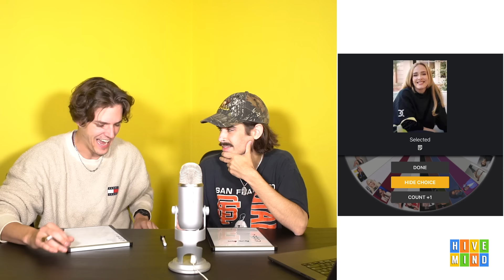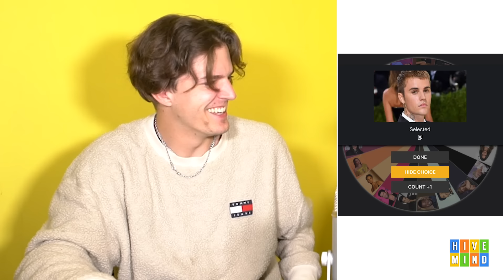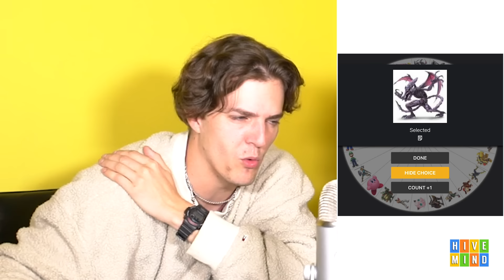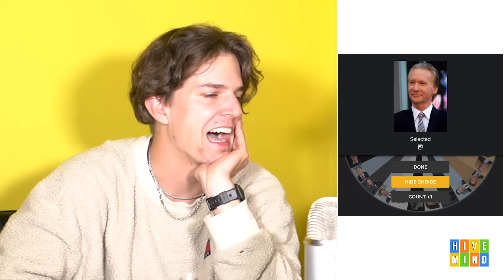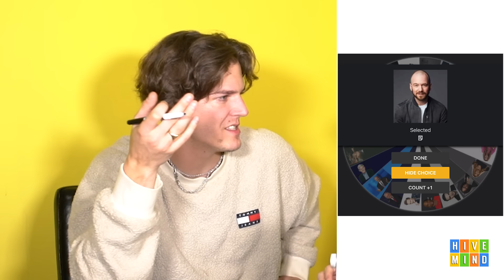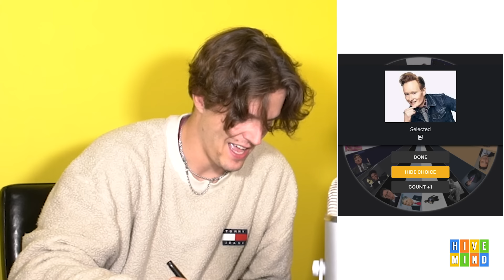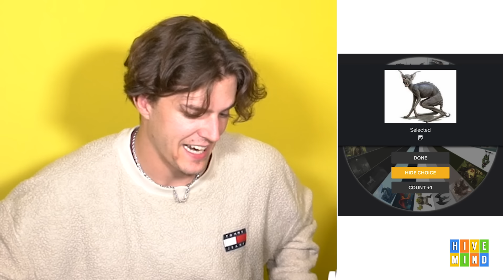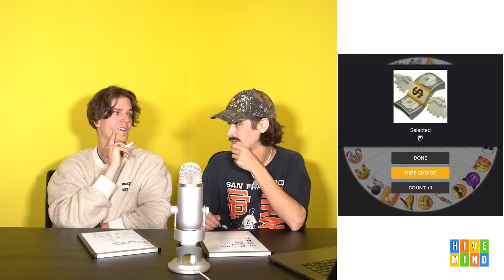Drafting Pop Star Starting 5s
Second Episode of STARTING 5s! We spin a randomizer full of pop stars & place whoever we get at a position in our starting 5 (basketball). You guys decide who put together a better team. Graydon vs. Riley. BUT THATS NOT ALL, then we draft teams of TV Hosts, Mythological Creatures and more...

Comment "Dr. Jay Leno with the WINDMILL DUNK" if you're reading this.

Comment suggestions and message some to @meekergrant